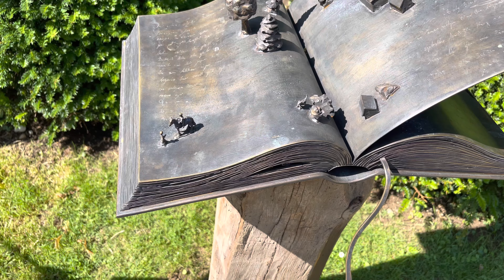Juli 2021 Teil 2/3